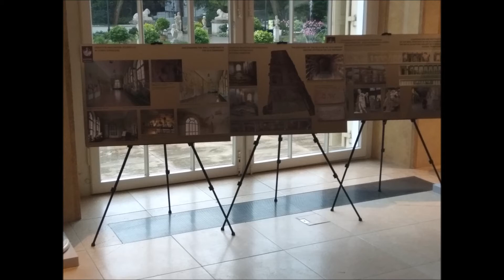Warszawa part 5